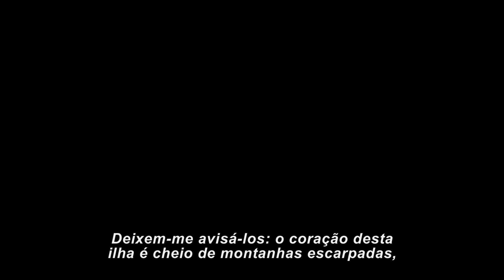Viagem 2: A Ilha Misteriosa - Trailer Legendado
O jovem Sean Anderson (Josh Hutcherson) recebe um sinal codificado de uma misteriosa ilha localizada onde nenhuma ilha deveria existir. É um lugar com formas estranhas de vida, montanhas de ouro, vulcões mortais e mais de um segredo surpreendente. Incapaz de impedi-lo de ir, o novo padrasto de Sean, Hank (Dwayne Johnson), une-se a busca. Juntamente com um piloto de helicóptero (Luis Guzman) e sua linda e determinada filha (Vanessa Hudgens), eles partem para encontrar a ilha, resgatar um solitário habitante e escapar antes que as ondas de choque sísmico afundem a ilha e enterrem seus tesouros para sempre. Divulgação: Warner Bros.